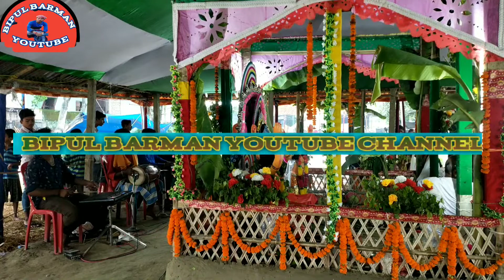রাধা কৃষ্ণ সম্প্রদায়।। হরে কৃষ্ণ হরে কৃষ্ণ।।2021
হরে হরে হরে হরে হরে হরে হরে হরে হরে।

                         কৃষ্ণ কৃষ্ণ কৃষ্ণ কৃষ্ণ কৃষ্ণ কৃষ্ণ কৃষ্ণ কৃষ্ণ কৃষ্ণ কৃষ্ণ।

রাম রাম রাম রাম রাম রাম রাম রাম রাম রাম রাম।